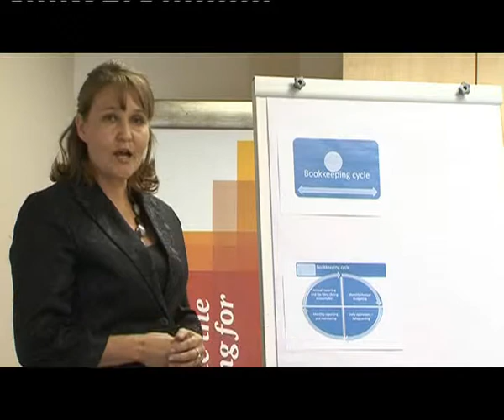Bookkeeping is an essential element to your business success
Not maintaining a good financial record on a regular basis could spell disaster for any business, especially first time entrepreneurs.
According to Chantell Husselmann the accountant at PriceWaterHouseCoopers Namibia, bookkeeping consists of the annual reporting and tax filling, monthly and annual budgeting, monthly reporting and your daily operations.